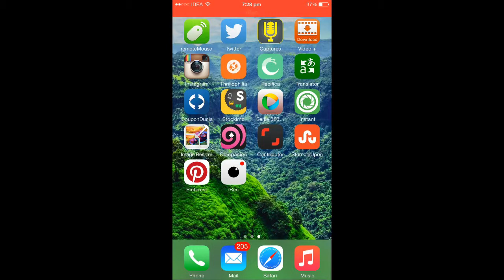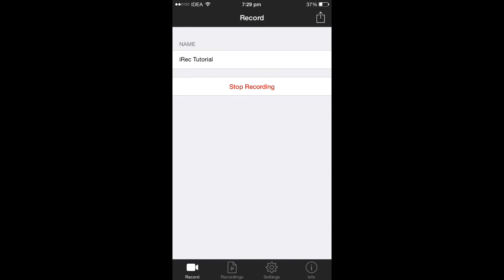How to screencast iPhone or iPad without jaibreak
This short tutorial describes how to record your iOS screen directly on your iOS device without Jailbreak.